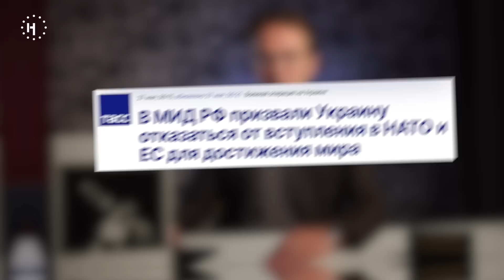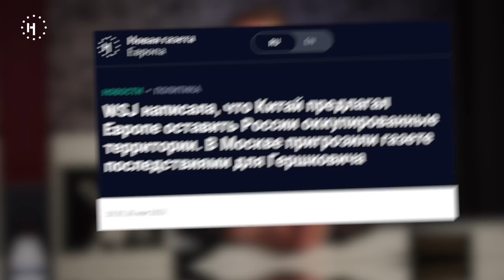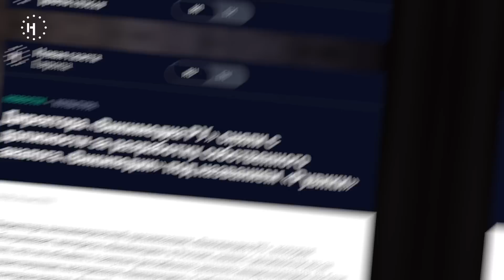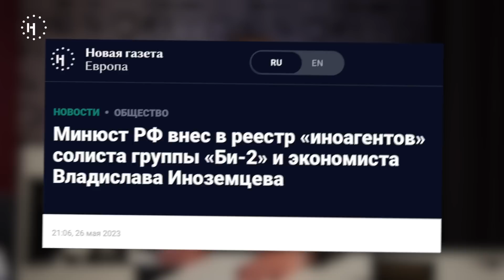Секретная карта Путина, Бахмут и Белгород, в Чечню — как в тюрьму / «Ужасные новости»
Российская армия обстреляла больницу в Днепре. Погибли 2 человека, ранены 32. Зеленский заявил, что Бахмут не находится под полным контролем российских войск — в городе все еще находятся украинские военные. Пригожин утверждает, что президент Украины лукавит или просто не в курсе, что «происходит на земле».

МИД РФ назвал условия для достижения мира: Украина должна будет отказаться от части территорий, от вступления в ЕС и НАТО, а также признать русский язык государственным.

Госдума приняла закон о наказаниях за «неправильные» карты России, а председатель Конституционного суда Валерий Зорькин показал Путину карту, составленную при французском короле Людовике XIV, — и сказал, что на этой карте нет Украины. Путин ответил: “Ну конечно”.

Каждую субботу Кирилл Мартынов, главный редактор «Новой газеты Европа», комментирует новости, которые случились в России и мире за прошедшую неделю.

00:00 — начало видео
00:12 — обстрел больницы в Днепре
04:11 — вторжение в Белгород
08:55 — противостояние за Бахмут
11:37 — Карта по поиску депортированных детей
12:14 — МИД придумал цели «СВО»
19:06 — WSJ:  Китай защищает интересы России
21:51— штраф за «неправильные» карты
24:25 — Путин любуется картой Зорькина
29:31 — Сжег коран — поезжай в Чечню
32:03 — ВШЭ оплатит обучение участникам СВО
33:50 — За СВО? убивай, кого хочешь!
36:31 — «Рувики» вместо «Вики»
40:10 — новые иноагенты